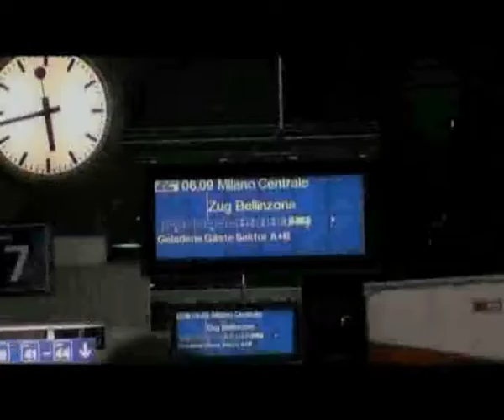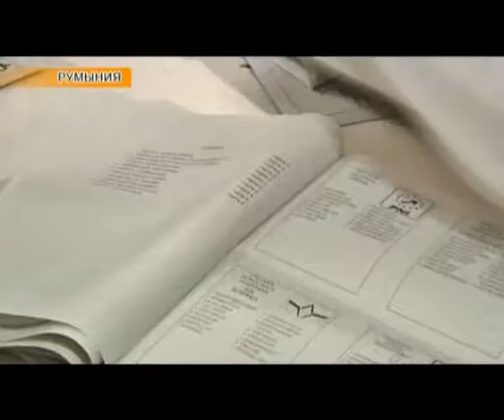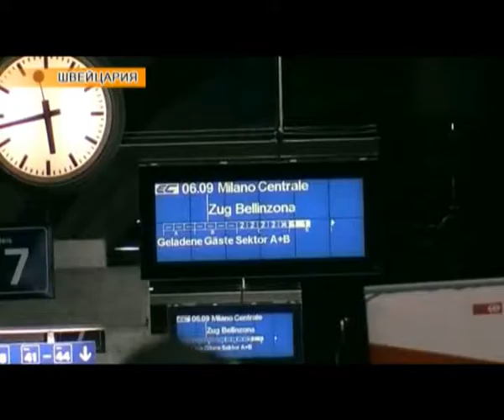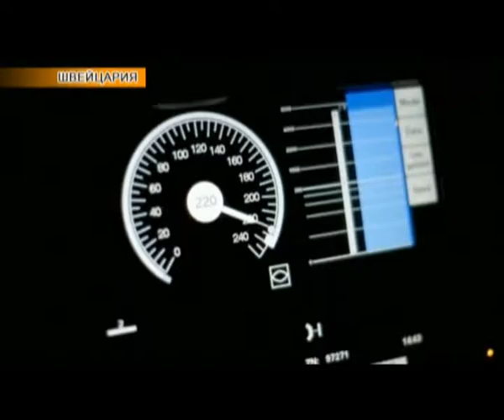Әлем жаңалықтары (13.12.2016)